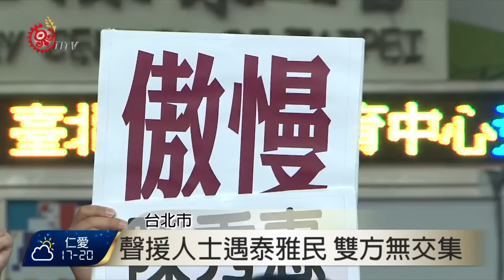陳秀惠頻傳負面消息 婦女北市府力挺 2016-06-03 TITV 原視新聞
舉著團結、和諧的標語，堅定的喊著口號，希望能把這股力量傳達給台北市原民會主委陳秀惠。

由於日前台北市議員李芳儒以及李傅中武對於台北市原民會主委陳秀惠，去年八月一堂培訓課程中，表示泰雅族婦女有陪睡習俗，認為主委陳秀惠公然汙衊泰雅族婦女，要求下台道歉，引發軒然大波。6月2日，台北市府廣場一群聲援陳秀惠的族人，對於主委受到一連串做事不用心的指控，覺得難過，站出來聲援。

不過就在同一個現場，聲援台北市原民會主委的族人要離開前，現場也來一群泰雅族人代表，要求陳秀惠主委對陪睡言詞還泰雅族人清白。

雙方沒有交集，據了解陳秀惠在去年的台北市原住民婦女種子人才培訓課程上，說泰雅族婦女（人妻）陪睡的習俗，造成學員心裡不舒服的感受,事後已經有針對這件事情跟議員協調和解，不知為何事隔快一年又舊事重提，有人站出來聲援主委陳秀惠，但陪睡說攸關一個族群的清白，有人強烈要求主委陳秀惠還泰雅族人清白，下台負責。主委陳秀惠則是低調不做回應，風波未平息。